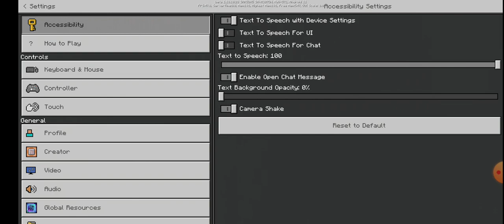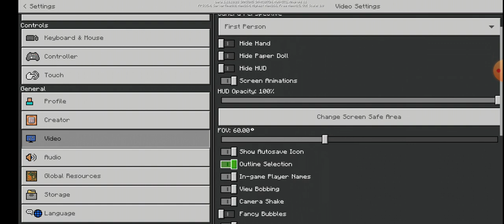mod apk minecraft versi 1.18.10 terbaru 2022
link minecraft terbaru 1.18.10